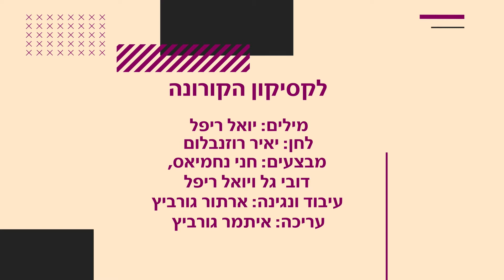לקסיקון הקורונה - חני נחמיאס, דובי גל ויואל ריפל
מילים: יואל ריפל
לחן: יאיר רוזנבלום
עיבוד ונגינה: ארתור גורביץ
עריכה: איתמר גורביץ
תאריך הקלטה: 10/2020